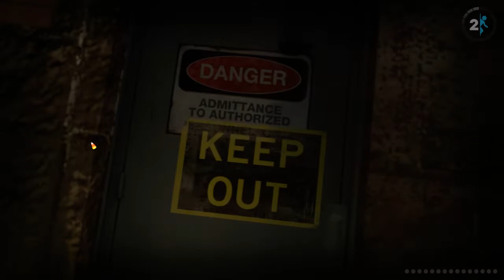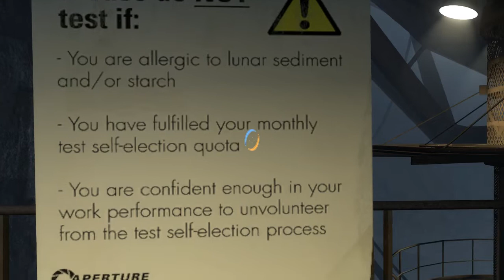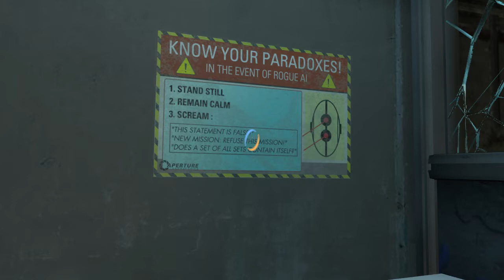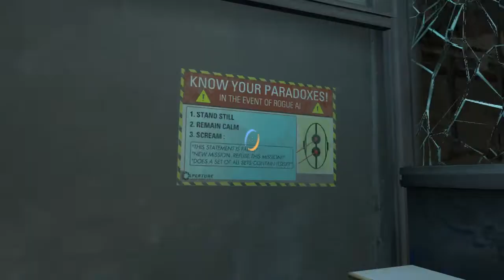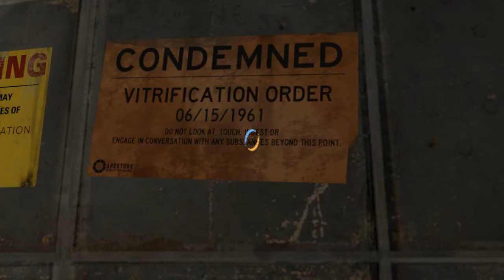Portal 2_2022_04_28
Прохождение игры Портал 2. Показано часть решений. Решение некоторых головоломок. До 8-й главы. От 7- главы. Часть 7-й главы. Я проходил эту часть игры впервые. Записал, как постепенно находил решения.